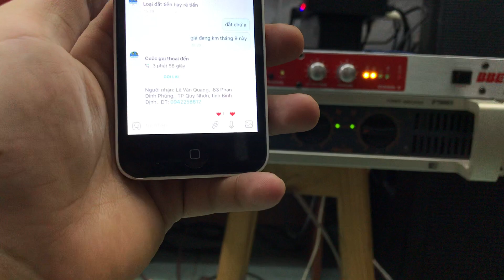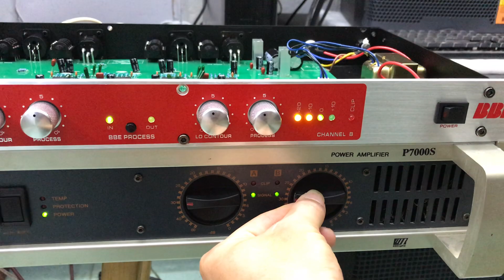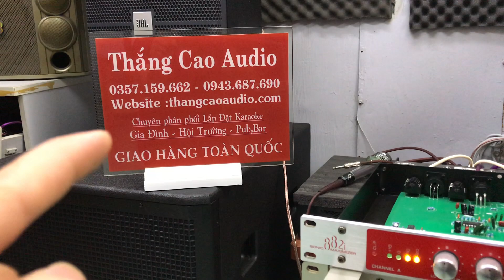Nâng Tiếng BBE 882I ( chuẩn loại 1 ) : 1tr600 _gửi A.Quang - Bình Định